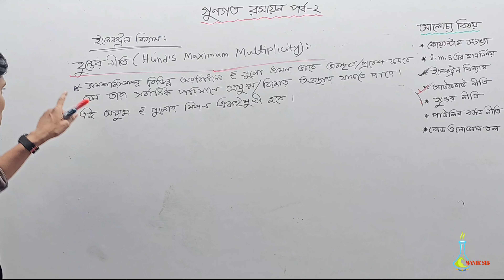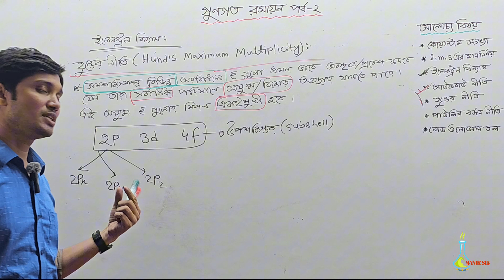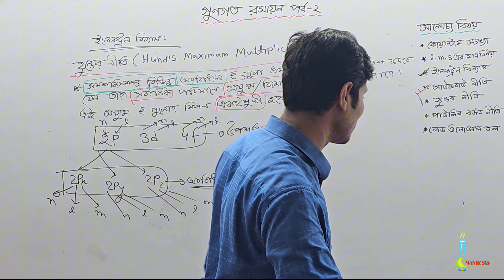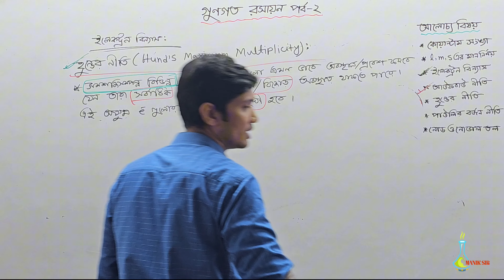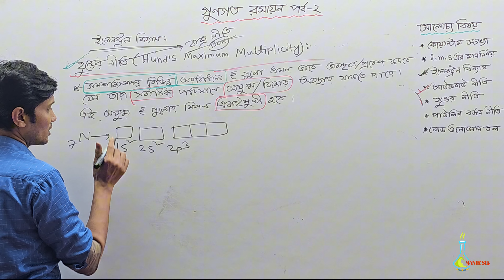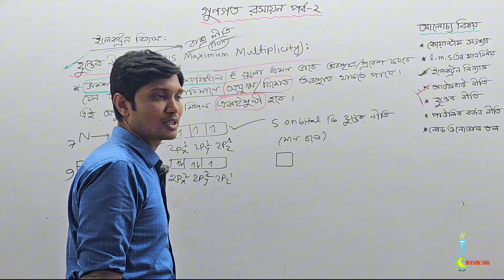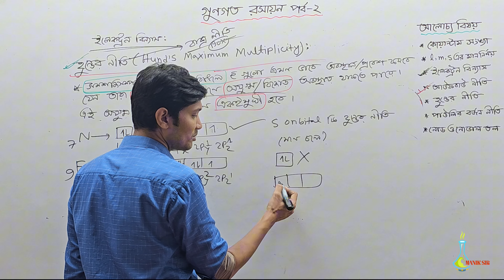হুন্ডের নীতি hsc | Hunder Niti hsc | হুন্ডের নীতি অনুসারে ইলেকট্রন বিন্যাস | Hund's Rule Bangla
মোঃ মানিক মিয়া
এপ্লাইড কেমিস্ট্রি এন্ড কেমিক্যাল ইঞ্জিনিয়ারিং
রাজশাহী বিশ্ববিদ্যালয়।

▬ Social Media▬▬▬▬▬▬▬▬▬▬▬▬▬

∆∆∆অফলাইনে পড়তে যোগাযোগ কর:
∆ক্যাম্পাস-১: সরকারি মুজিবুর রহমান মহিলা কলেজের পশ্চিম রোড (সুবিল স্কুলের পেছনে নতুন বিল্ডিং ২য় তলা) বৃন্দাবনপাড়া বগুড়া।
∆ক্যাম্পাস-২: কালিতলা বগুড়া।
∆ক্যাম্পাস-৩: জলেশ্বরীতলা‌ বগুড়া।
∆∆প্রয়োজনে 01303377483(Office) এই নাম্বারে যোগাযোগ কর।